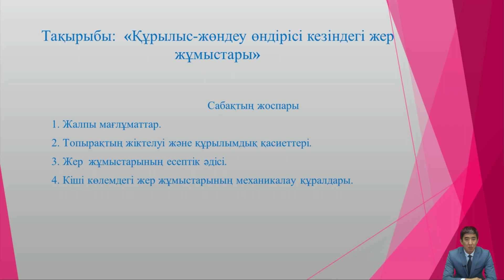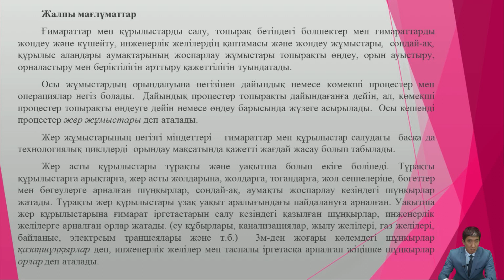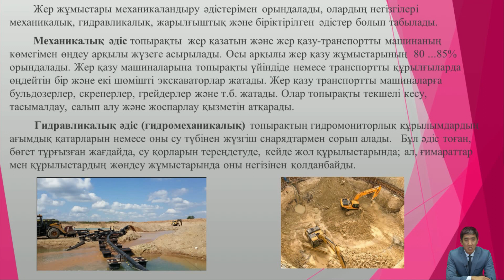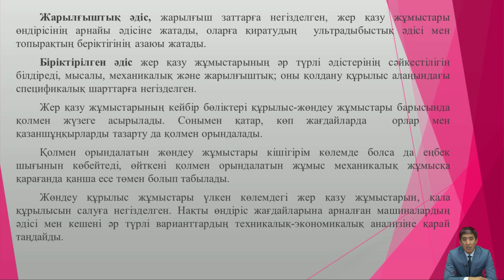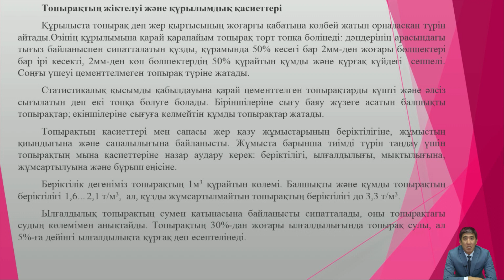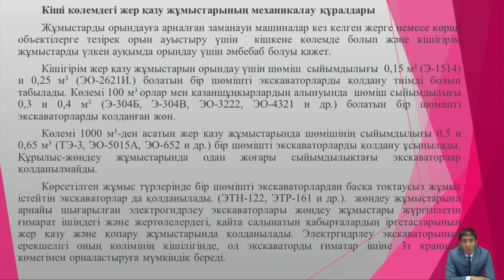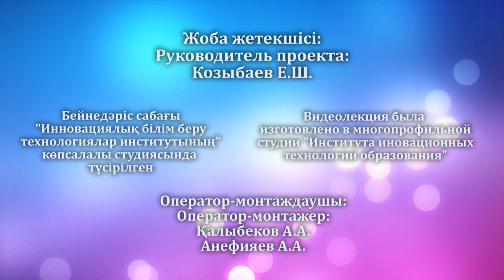Артықбаев Д.Ж. - III. 3.Құрылыс-жөндеу өндірісі кезіндегі жер жұмыстары